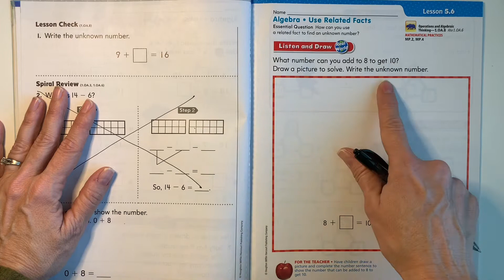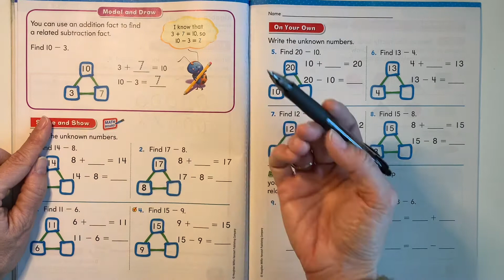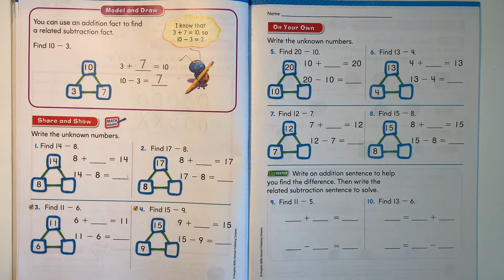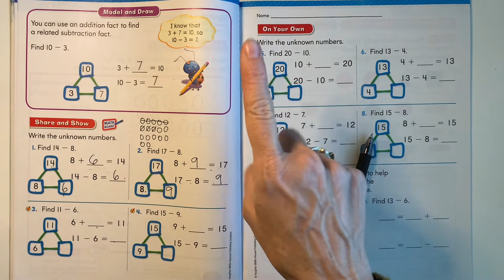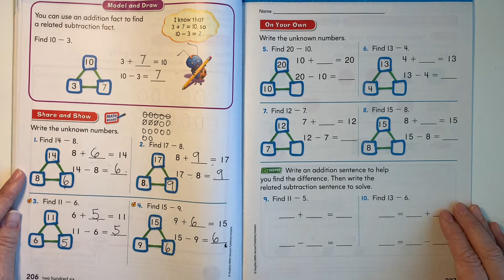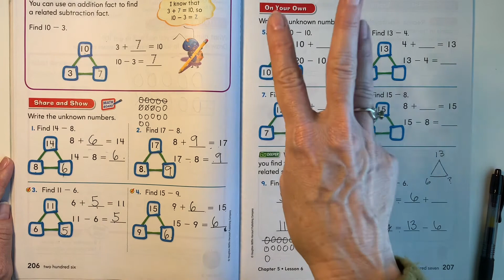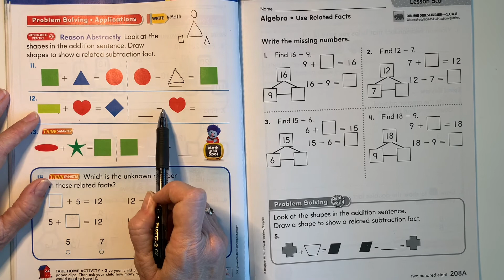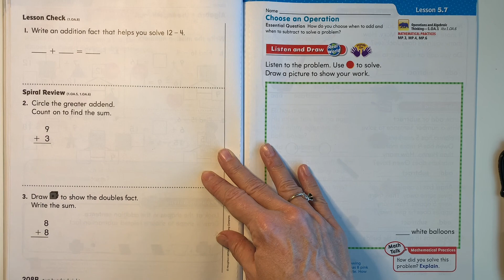Go Math Chapter 5 Lesson 6 "Use Related Facts"